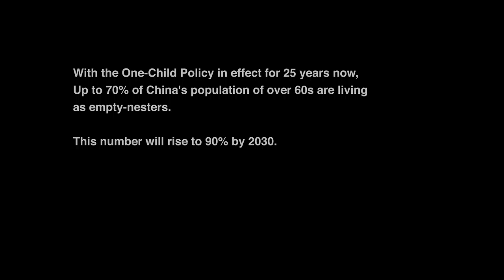Love Remains though Memory Fades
As a result of the one-child policy, over 70% of today’s over-60 population is living alone. That percentage will rise to 90% by 2030. China’s tradition of filial piety is promoted in this PSA. We see an old man’s loneliness and an only child’s struggle to take care of an elderly father suffering from dementia. Although the old man can no longer recognize his son’s face, the idea that he should save a dumpling for his son persists. “His memory faces, but he has never forgotten loving you.”